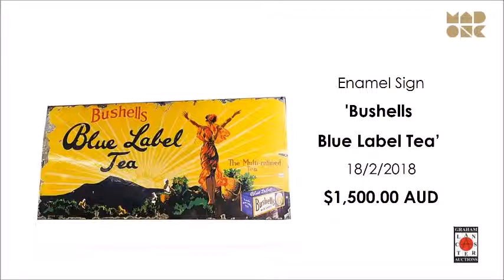GDL Auction | Advertising Collectibles | Old Enamel Signs Still Prove Popular at Auction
GDL Auction | Advertising Collectibles

Old Enamel Signs Still Prove Popular at Auction

'Sunlight Soap'
'Shell Aviation Service’
'Red Top Stout, QLD Brewery, Brisbane’
'Irvine’s Pure Australian Wines’
'Texaco’
'Bushells Blue Label Tea’
'A.J.C. The Jam for the Nursery'

View over 10,000 Categories of Collectables on MADonC.com

Items for sale and realisations from leading dealers and auction houses from around the world.

MAD On Collections
for the Objects People Love